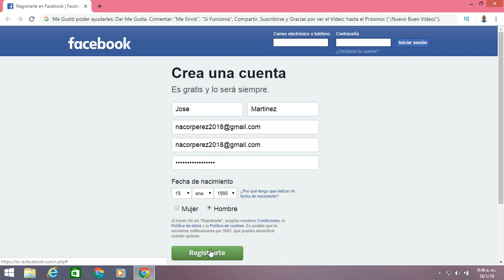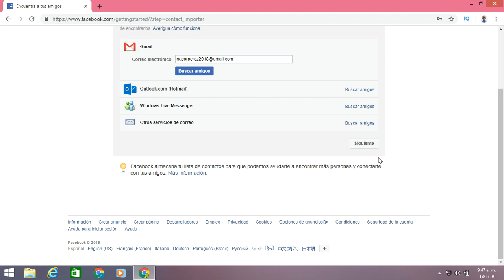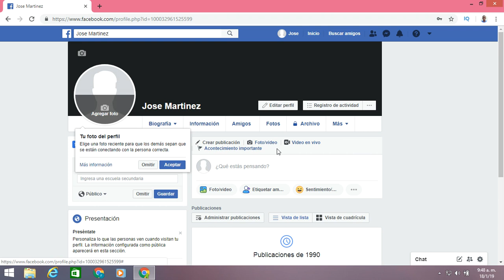Cómo Crear un Facebook sin Número de Télefono o Celular; (Bien, Rápido) y en PC 2019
En este: ("¡Nuevo Buen Vídeo!") van a Ver: Cómo hacer una o mas cuentas de Facebook en PC o Computadora Personal, Laptod o Minilaptod; (Bien explicado, Correctamente, Fácil, Gratis y Rápido) 2019; si quieren y les gusta el Vídeo; den Me Gusta, Comentar: "Me Sirvió", "Me Funcionó", "Si Funciona"; para que otras personas vean este Vídeo, Compartirlo, Suscribirse a este Canal, también Activen la Campanita para ver todos los Vídeos que subo; Gracias por ver este: ("¡Nuevo Buen Vídeo!"), Me Gustó poder Ayudarles con este Tutorial.

que yo usé para: Crear la cuenta de Facebook nueva en la Computadora 2019.

Les Recomiendo este Vídeo para saber Cómo Crear uno o mas canales de Youtube en la Computadora, Laptod o Minilaptod; (Fácil y Rápido) 2019.

Título Traducido: Cómo crear una cuenta de Facebook en pc 2019, How to create a Facebook account in pc 2019, Comment créer un compte Facebook dans le PC 2019, Como criar uma conta do Facebook no pc 2019, Cara membuat akun Facebook di pc 2019, Hoe om 'n Facebook-rekening in PC 2019 te skep, 如何在PC 2019中创建Facebook帐户，PC 2019 में फेसबुक अकाउंट कैसे बनाये, ਪੀਸੀ 2019 ਵਿਚ ਫੇਸਬੁੱਕ ਅਕਾਉਂਟ ਕਿਵੇਂ ਬਣਾਉਣਾ ਹੈ, কিভাবে 2019 সালে একটি ফেসবুক একাউন্ট তৈরি করবেন, پی سی 2019 میں فیس بک اکاؤنٹ بنانے کا طریقہ، كيفية إنشاء حساب Facebook في PC 2019 ، Как создать учетную запись Facebook на ПК 2019.